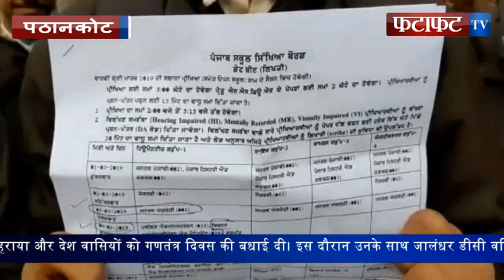आखिर क्यूँ उतरा देश का भविष्य सड़कों पर, दिया धरना प्रदर्शन..